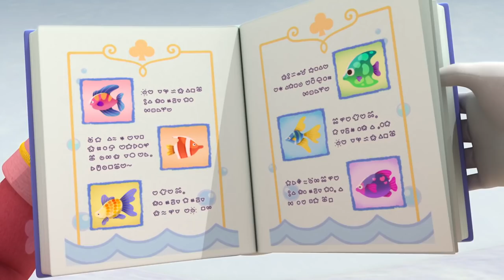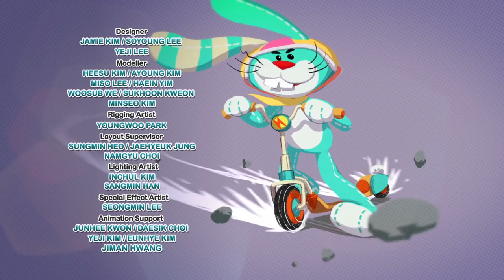Rainbow Ruby - Dancing On The Ice - Full Episode 🌈 Toys and Songs 🎵